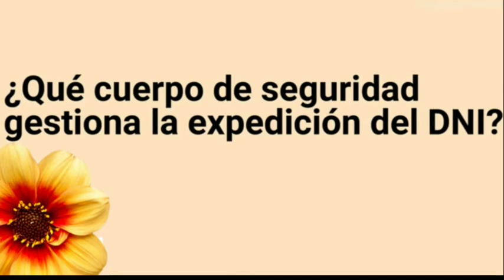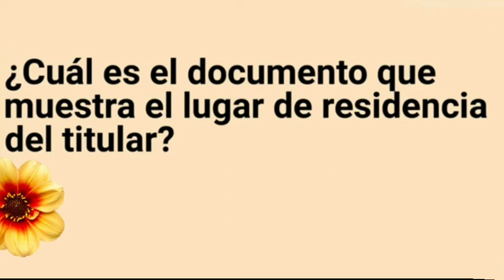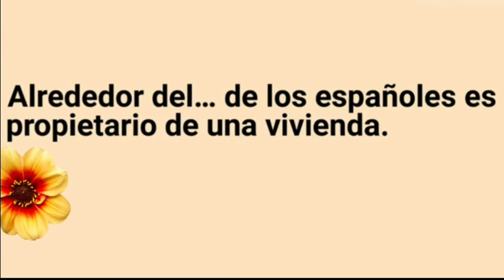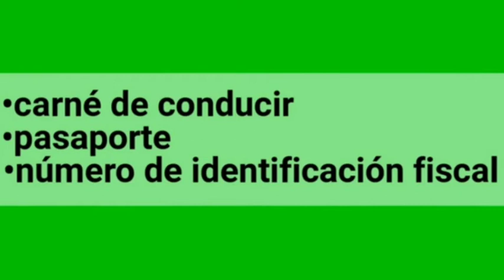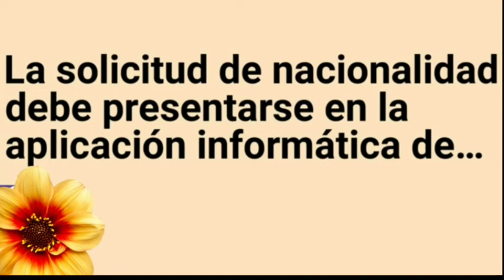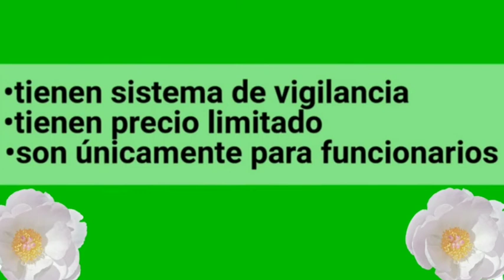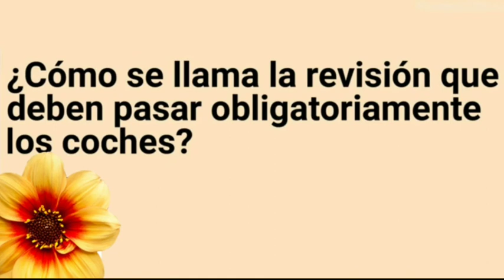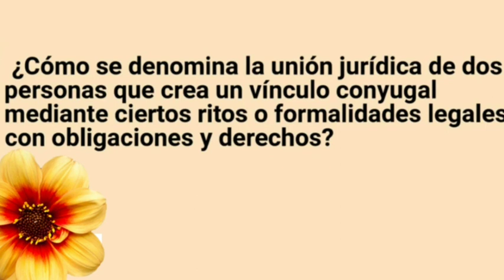Prueba CCSE 2020||Preguntas Y Respuestas||Spanish Nationality Exam Lesson#15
PRUEBA CCSE 2020:
La prueba de conocimientos constitucionales y socioculturales de España (prueba CCSE) es una prueba de examen elaborada por el Instituto Cervantes que evalúa, por medio de distintas tareas, el conocimiento de la Constitución y de la realidad social y cultural españolas.